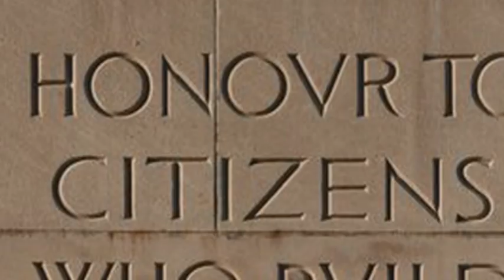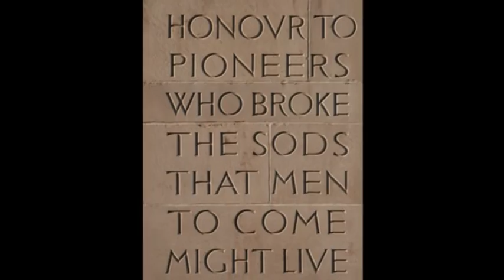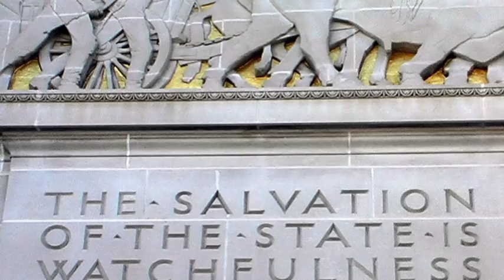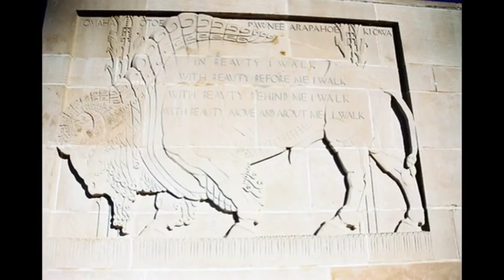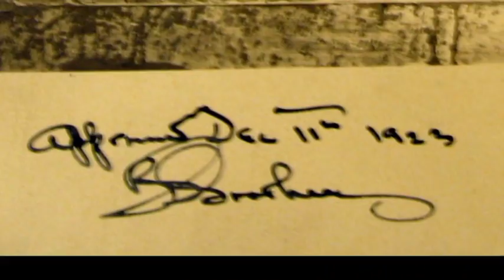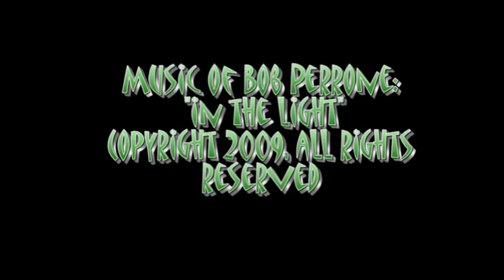Prairie Deco: The Short Film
With original music by  Bob Perrone, the grandson of Art Deco master Rene Chambellan, and frequent collaborator with Lee Lawrie.  This short film takes viewers inside my book "Lee Lawrie's Prairie Deco: History in Stone at the Nebraska State Capitol," and inside the heart of one of the most beautiful buildings in America and the world.

This art deco palace is adorned with the sculpture of Lee Lawrie,(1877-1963). While Lawrie has works all over the United States, in Manhattan, Washington, D.C., Chicago, and Los Angeles, his work on the Nebraska State Capitol marks the pinnacle of his 70 year career and was his largest sculptural commission of his life, entailing literally hundreds of architectural sculptures, and other architectural details.

Enjoy the film.  It runs just under ten minutes, and then go get the book.  Google it, and you will find it!